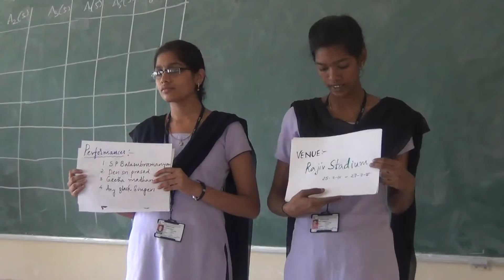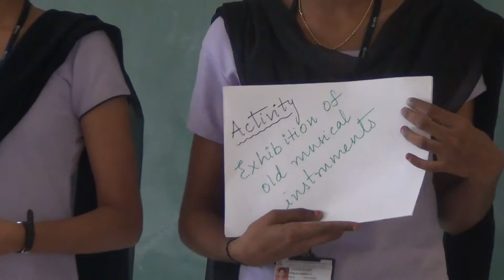II CSE C 2016 17 Team 5 Poster presentation on Dream Music Festival@ELCS LAB LENDI